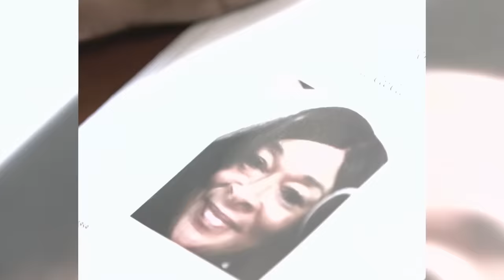Most Watched February Videos | Love & Hip Hop: Atlanta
Here are the most watched videos for the month of February on Love & Hip Hop: Atlanta (Season 11)

00:00 - Introduction
00:30 - Bambi Vs Momma Dee
06:08 - Kendra lays down the law
10:41- Sisterhood Shambles
12:09 - Three is a crowd
14:32 - Zell Shares his side of the story
19:38 - Karlie Vs Momma Dee